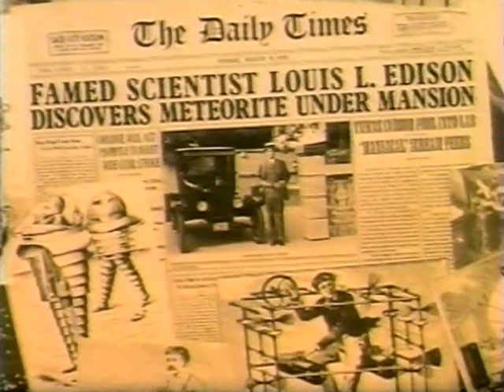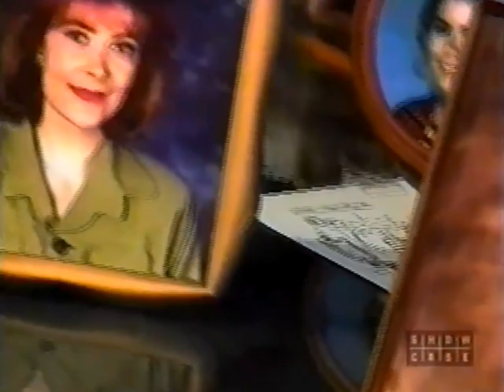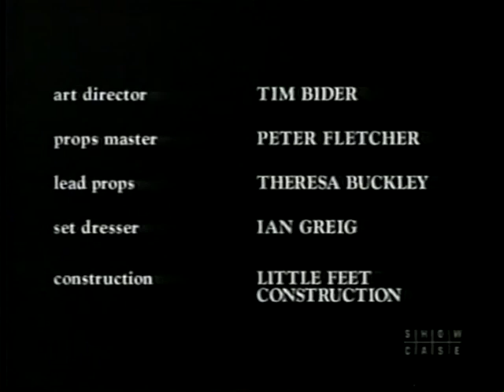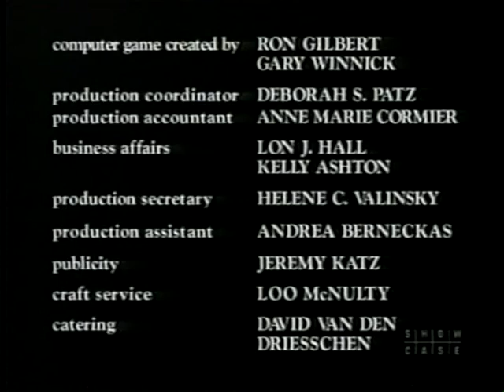Classic TV Theme: Maniac Mansion (Stereo)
1990: When SCTV came to The Family Channel.
Lucasfilm had a successful video game and two of his animators pitched George with the idea for a tv show. Canada's Atlantis Productions got the job and they called in Eugene Levy, who enlisted writers, performers, and stagehands from his SCTV years to create a surrealistic sitcom that ran for three seasons. Joe Flaherty was the absent-minded scientist/Dad, with Dave Thomas, Andrea Martin, Martin Short, Levy et al making guest appearances. The theme song ('Maniac Mansion') is performed by Jane Siberry, composed by Lou Natale (Traders').
00:00 Opening titles (season one).
01:05 Opening titles (season two). New visuals.
02:14 Opening titles (season three). More new visuals.
03:22 End credits and logos (long version).
Hat-tip to @CurtisAndersonCJA original poster of some footage seen here.